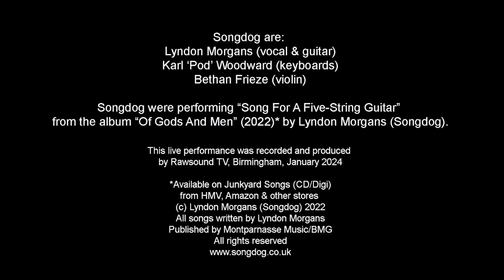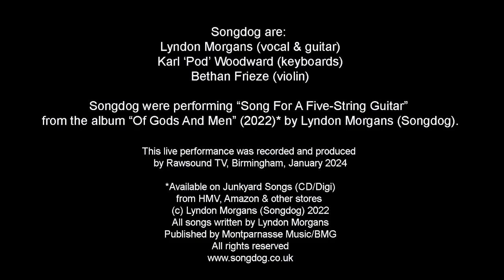Songdog live on Rawsound TV in Jan 2024 performing "Song For A Five String Guitar".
Songdog are: Lyndon Morgans (vocal & guitar), Karl ‘Pod’ Woodward (keyboards) and Bethan Frieze (violin). Songdog were performing “Song For A Five-String Guitar” from Lyndon's solo album “Of Gods And Men” (2022)*. This live performance was recorded and produced by @RawsoundTV, Birmingham, January 2024*
Available on Junkyard Songs (CD/Digi/Vinyl) from HMV, Amazon & other stores
All songs written by Lyndon Morgans
Published by Montparnasse Music/BMG